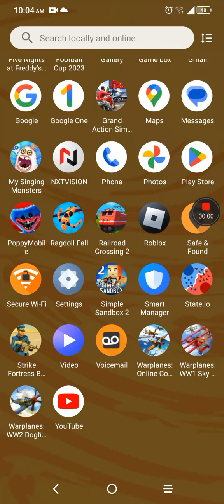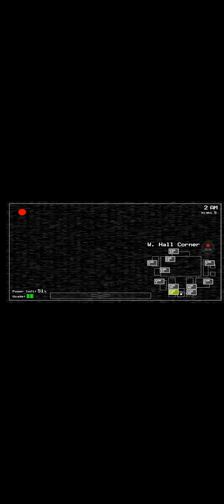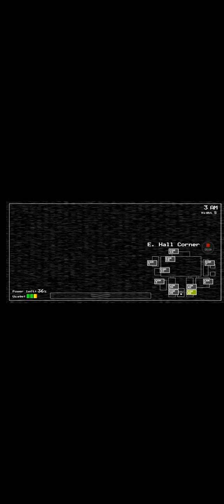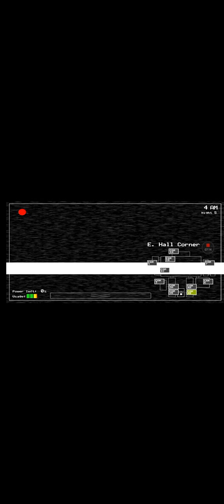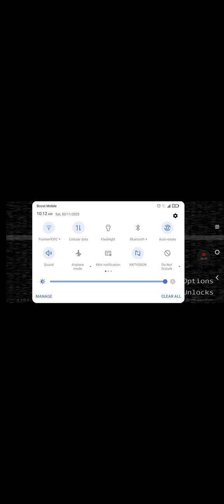I try to beat night 5 on FNAF